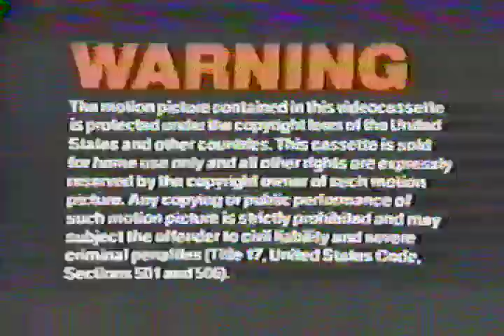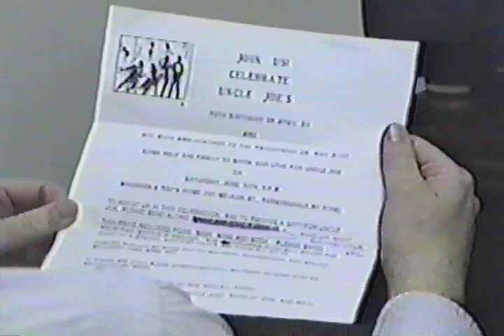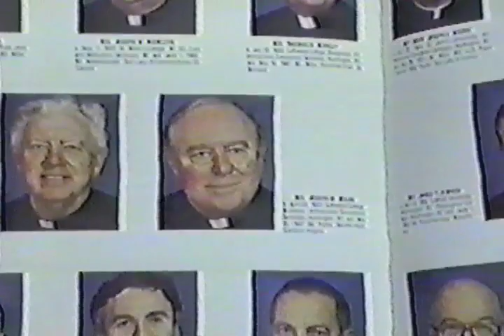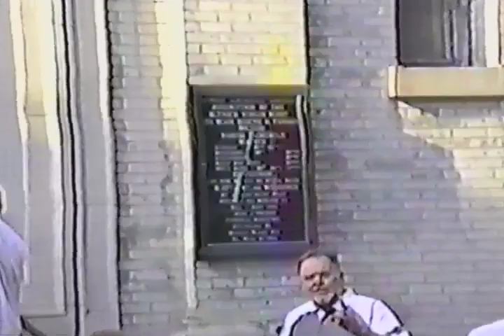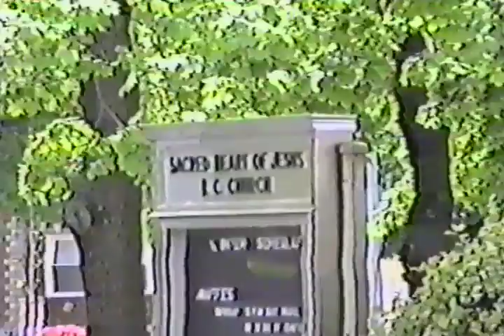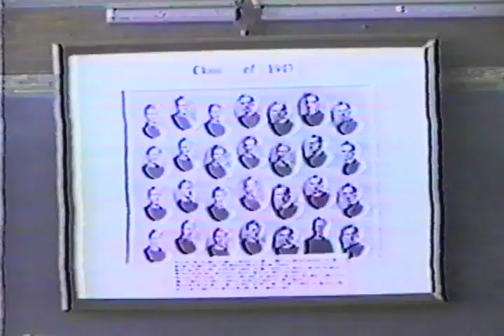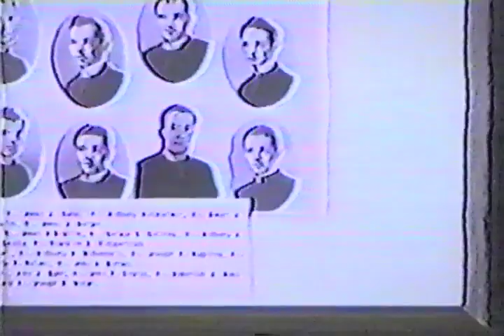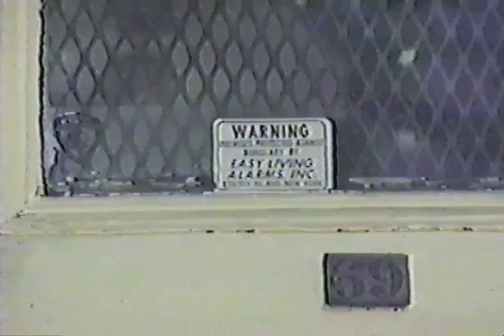Uncle Joe 70th Birthday Tribute featuring Church Jeopardy!